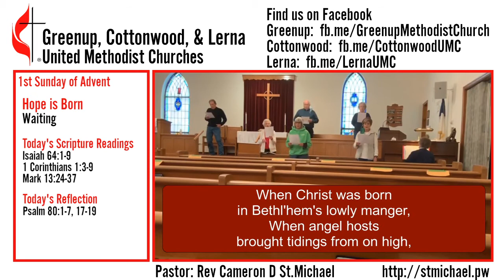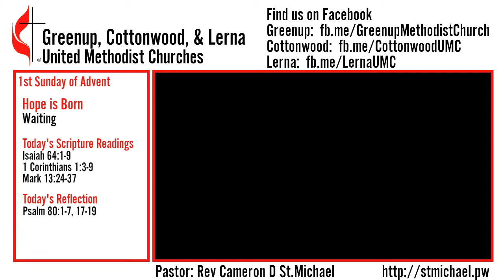Service 11/29/2020 - Hope is Born: Waiting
Hello all! Welcome to services for the Greenup, Cottonwood, & Lerna United Methodist Churches! Here is the video for services for the week of 11/29/2020! Our reflection is from Psalm 80. Our readings are from Isaiah 64:1-9; 1 Corinthians 1:3-9; and Mark 13:24-37. We begin our Advent series entitled "Hope is Born" and the first message is "Waiting." For the order of service or more information,